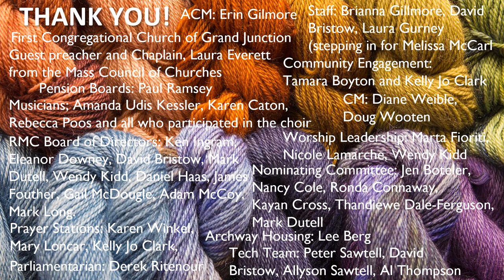Thank You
Listing of those who helped make AC 2023 a success!